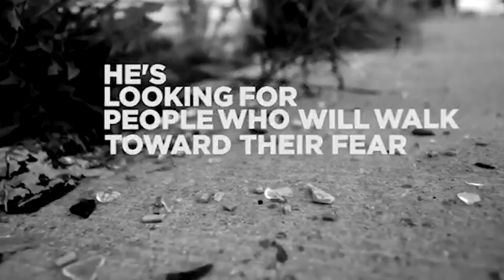Week 5 // Community Group // In The Gap